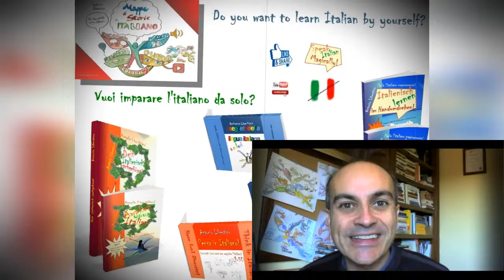Non gettare la spugna! Rialzati!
Credo che nel pugilato sia l'allenatore a gettare la spugna per evitare che il pugile o la pugile perdano malamente... Nel disegno ho immaginato invece che l'allenatore dica di non gettare la spugna alla pugile che sta vedendo le stelle mentre è all'angolo. Può ancora rialzarsi, così come tutti noi, qualunque cosa accada. Che ne pensate? Anche questo disegno è ispirato da un'illustrazione di Massimo Carnevale.